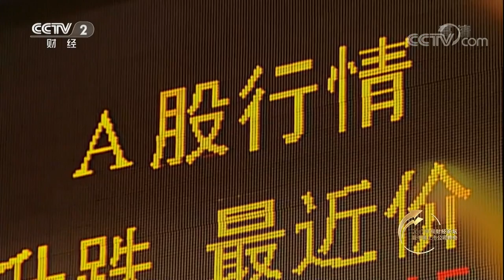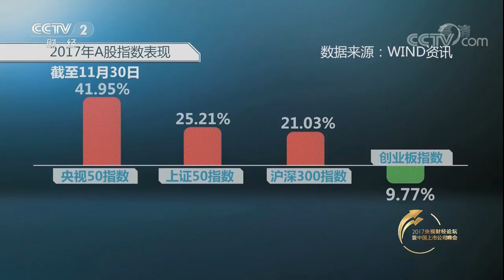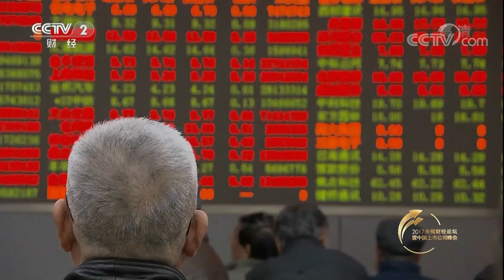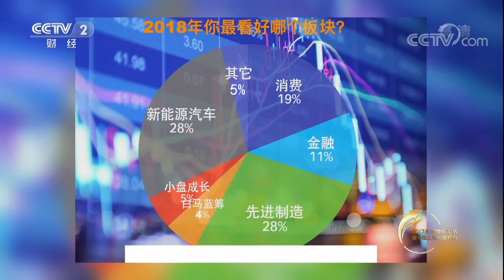《2017央视财经论坛暨中国上市公司峰会》 20171228 2018投资大趋势